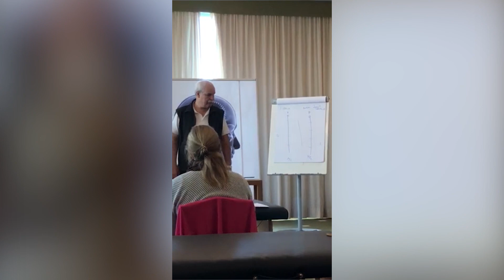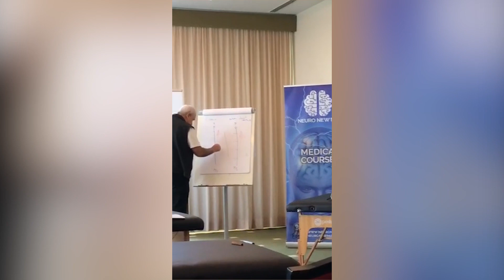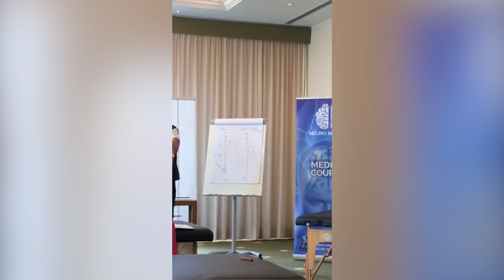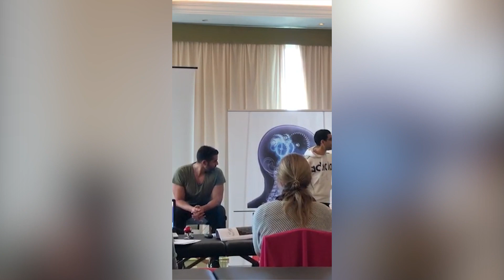Long Kinematic Chain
This video shows that muscles test strong with the classic muscle testing techniques, but it’s important to think of the option of Long Kinematic Chain Dysfunction (Golgi’s receptors), and test using different positions or pulling from wrist, fingers or toes, in order to include the dysfunctional chain.